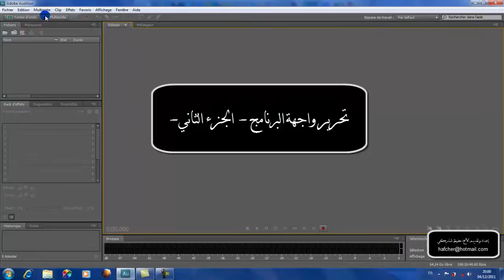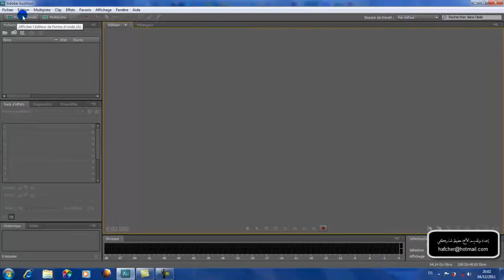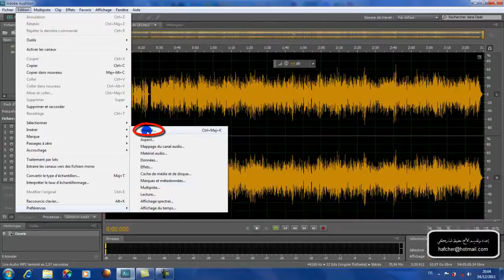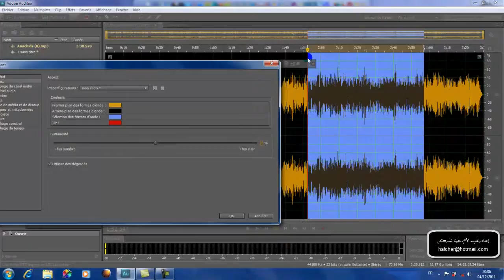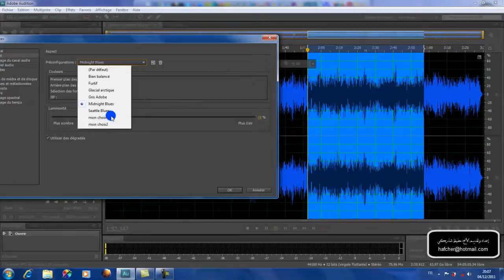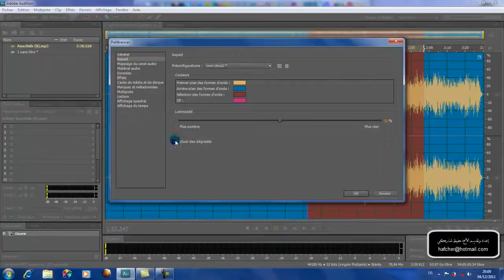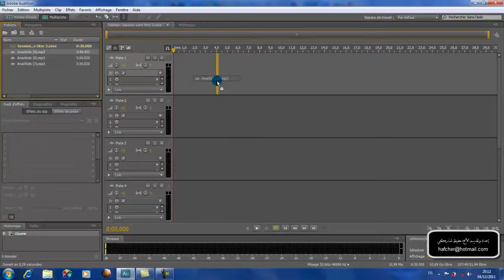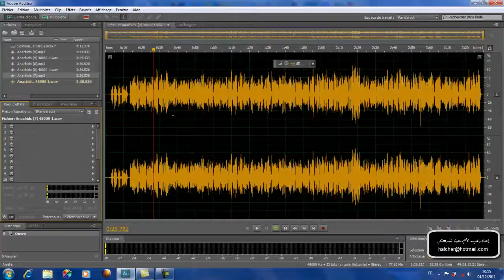03-Adobe audition Cs5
03-Adobe audition Cs5